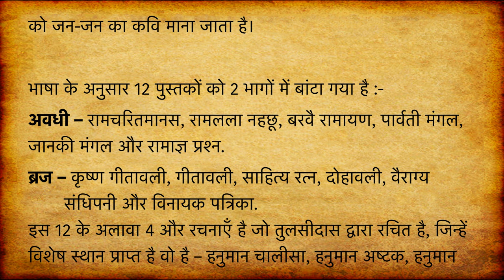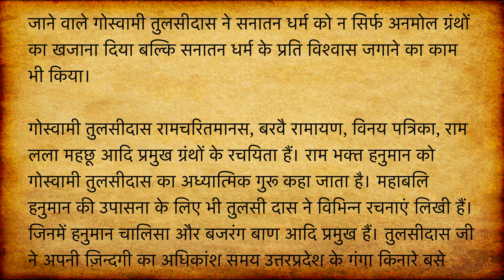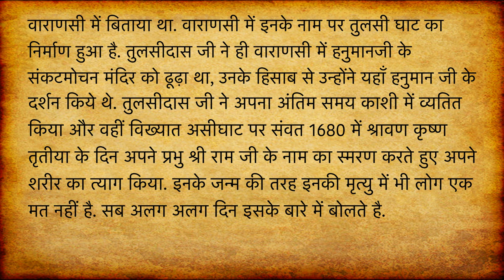Tulsi Jayanti | TulsiDas Jayanti | तुलसीदास जयंती | Tulsi Janmotsav | तुलसीदास जी का इतिहास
सावन सोमवार व्रत कथा, Shravan Somvar Vrat Katha, श्रावण सोमवार की कहानी, Sawan Somvar Ki Kahani
अशून्य शयन व्रत विधि, फल और कथा, Ashunya Shayan Vrat Vidhi Aur Katha Kahani, श्रावण द्वितीया व्रत
मंगला गौरी व्रत कथा और पूजन विधि, Mangla Gauri Vrat Katha Aur Puja Vidhi, मंगला गौरी व्रत की कहानी
श्रावण मास रोटक व्रत विधि, Sawan Maas Rotak Vrat Vidhi, सावन रोटक व्रत विधि, Shravan Rotak Vrat
श्रावण मास अन्न व्रत विधि, Sawan Maas Anna Vrat Vidhi, सावन अन्न व्रत विधि, Shravan Anna Vrat Katha
भैया पंचमी की कहानी और पूजा विधि, Bhaiya Panchami Vrat Katha Aur Puja Vidhi, Bhai Panche Ki Kahani
हरियाली तीज की कथा, पूजा विधि, Sawan Hariyali Teej Ki Vrat Katha, Puja Vidhi, Choti Teej Ki Kahani